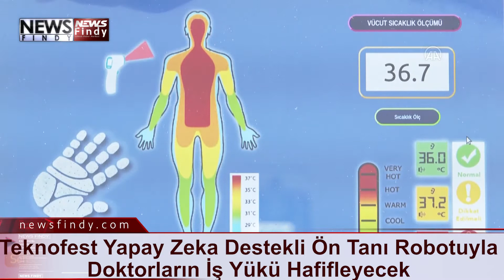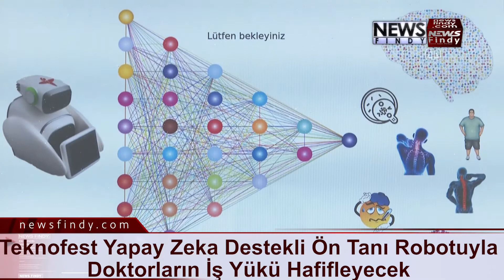Teknofest Yapay Zeka Destekli Ön Tanı Robotuyla Doktorların İş Yükü Hafifleyecek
Pamukkale Üniversitesi Teknokent Müdürü İsmail Ovalı, sağlık sektöründe ciddi bir iş yükü bulunduğunu belirterek, "Yapay zeka destekli ön tanı robotumuz ile ön tanı için, robota tanımladığımız 20 sorunun cevabı sorgulanıyor ve ön tanı doktora iletiliyor. Muayene başlamadan doktor hasta hakkında bilgi sahibi oluyor." dedi.
Ovalı, TEKNOFEST KARADENİZ ve yapay zeka destekli ön tanı robotuna ilişkin sorularını yanıtladı.
Elbi ismi verilen robotun makine mühendisliği öğrencileri tarafından tasarlandığını aktaran Ovalı, robotun nihai hedefinin sağlık sektöründe iş yükünün azaltılması olduğunu söyledi.
Ön tanı için doktorların sorduğu 20 sorunun robot tarafından sorgulandığını ve yapay zeka algoritması ile bir ön tanı geliştirildiğini anlatan Ovalı, "Sağlık Bakanlığı'ndan aldığımız 3 bin veri eşliğinde bir yapay zeka modeli oluşturduk. Yapay zeka destekli ön tanı robotumuz ile ön tanı için, robota tanımladığımız 20 sorunun cevabı sorgulanıyor ve ön tanı doktora iletiliyor. Bu ön tanıyı robot hasta ile paylaşmıyor bilgi direk doktorun ekranına gidiyor. Doktorun ekranında hastada olabilecek hastalıklar yüzdelik olarak belirtiliyor. Böylelikle hem doktor zamandan tasarruf ediyor hem de gözden kaçırabileceği durumlara karşı risk azalıyor." şeklinde konuştu.
Robotun 3D printerda üretildiğini ve maliyetinin oldukça düşük olduğunu ifade eden Ovalı, şu değerlendirmelerde bulundu:
"Robotumuzun endüstriyel üretiminin yapılması için hem teknokent içerisindeki firmalar hem de dışarıda iş yapan firmalarda görüşüyoruz. Sağlık Bakanlığı ile çeşitli istişarelerde bulunduk. Hem sağlık ocaklarında hem hastanelerde polikliniklerin olduğu her yerde rahatlıkla kullanılabilecek bir formatı var. Doktorlarımız bu robot sayesinde zamanı daha verimli ve kaliteli kullanabilecekler. Bu robotun üretim aşamasında çok ciddi bir literatür taraması yaptık. Farklı aparatlar ile bu robot çok kolay bir biçimde mobilize olabiliyor. Hedefimiz önce ülkemizde yaygınlaştırıp daha sonra yurt dışına ihracatını gerçekleştirmek."